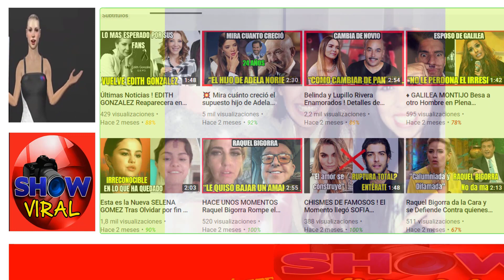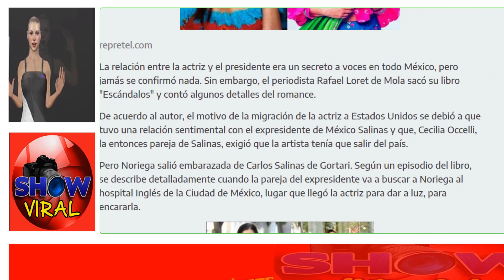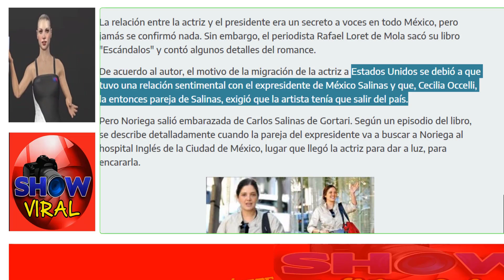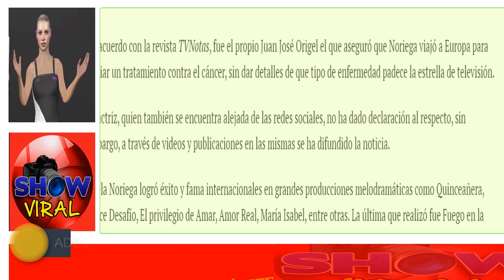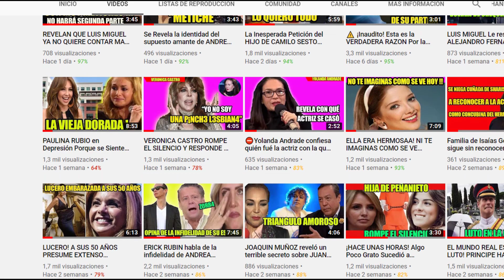Se Revela la Razón por la que ADELA NORIEGA Abandonó su Carrera Actoral y por qué no quiere Regresar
Nuevas Pruebas: Adela Noriega Vuelve a las Telenovelas y Sale a la luz Nuevo Rumor de su Alejamiento
un nuevo rumor sobre su paradero y sobre las posibles causas de su alejamiento, ha salido a la luz.

© Image ~
© Song ~
© interprete ~